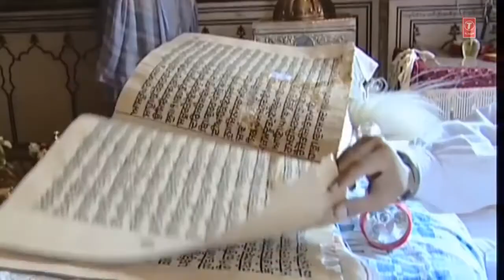Shree Gurunanak 🚩Jayanti best status ||550th PrakashParv🚩🚩||2019